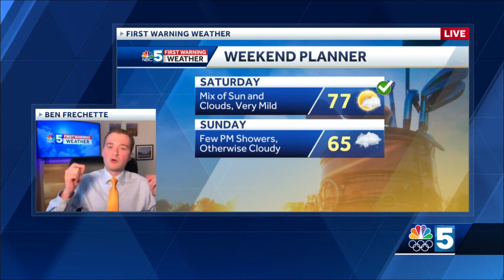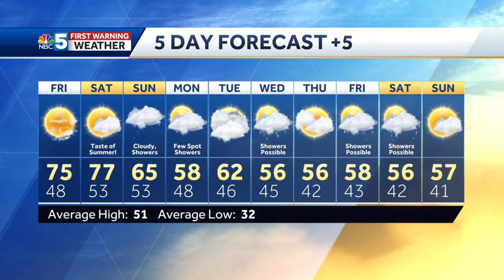Video: Gorgeous end to the week! (4-8-21)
Highs in the mid 70s tomorrow, upper 70s on Saturday!